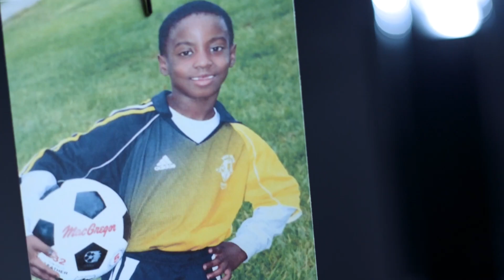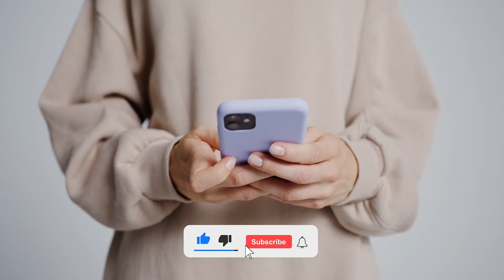Introducing the Next BIG SOCCERPLAYER! You Won't Believe Who it Is.......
Timothy Weah is the son of the big soccerplayer GEORGE WEAH!
is he more talented than his father?

Timothy Weah is an American professional soccer player who plays as a winger for Ligue 1 club Lille and the United States national team. Weah made his professional debut for Paris Saint-Germain in 2018, winning Ligue 1 twice and the Trophée des Champions once.

📺 Watch the entire video to see all the highlights!
About FUTURE PLAYERS
🎥 Videos about sport, soccer and players
🎨 Written, voiced and produced by